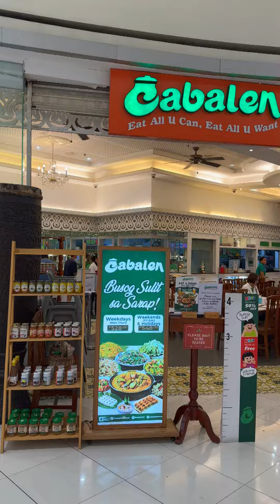Happy 50th Wedding Anniversary Tito/Tita!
A successful marriage means falling in love again & again with the same person. Congratulations po Tito/Tita!